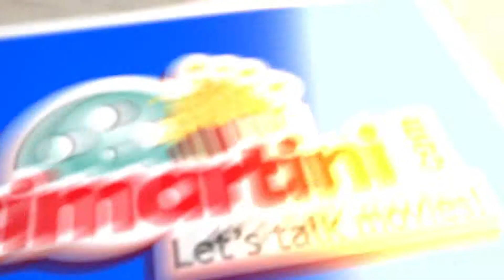Desi Martini Verdict || Rahasya || Friday Double Bill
Watch what the Desi Martini audience has to say about Rahasya!

Tweet to us with your thoughts & suggestions by using